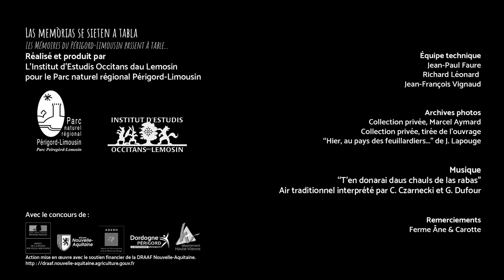Les mémoires passent à table : Per beure / Boissons